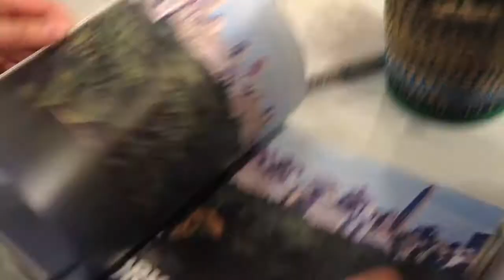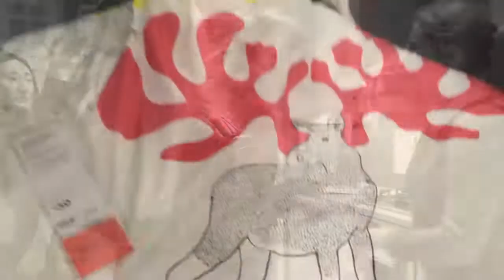The London Family goes to Ikea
Many thanks to Ikea Croydon, for giving us this amazing day, and a bit of home.

Jessica Müller, Karin Lijla, Johanna Johansson, Olivia Blomgren

Yiruma - Leave Behind

Editing: Olivia Blomgren